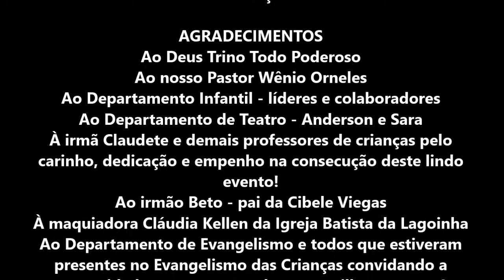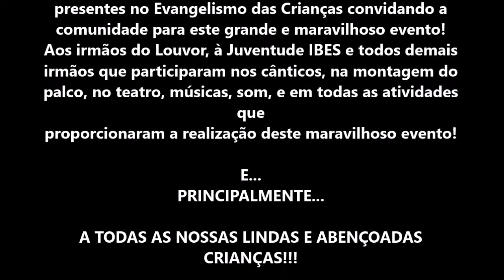Teatro Infantil O JARDIM DA CRIAÇÃO - Igreja Batista El Shadai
O Jardim da Criação - Teatro Infantil
Culto Infantil - 29/10/2017
IBES - Rua Loreto 76 São Gabriel - BH-MG
Pastor Presidente: Wênio Orneles
Departamento Infantil: Gabriel e Siderley
Teatro IBES: Anderson e Sara
Departamento de Evangelismo: Wellington e Pr. Sebastião
Filmagem e Edição: Wellington Fonseca (Lumia 930)